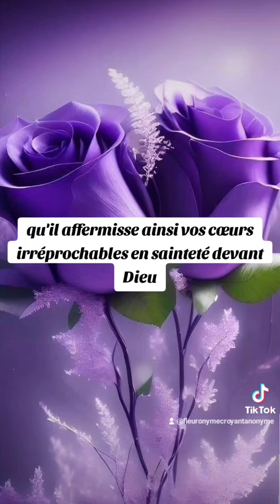🎁 Aujourd'hui au fil des jours je rend Gloire à Dieu en Parole & prière: 21 octobre 2024